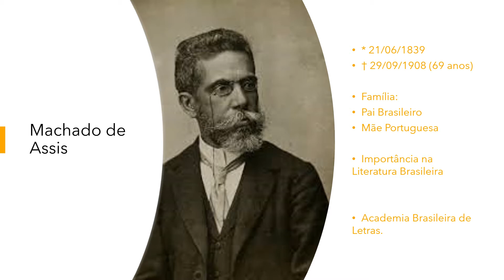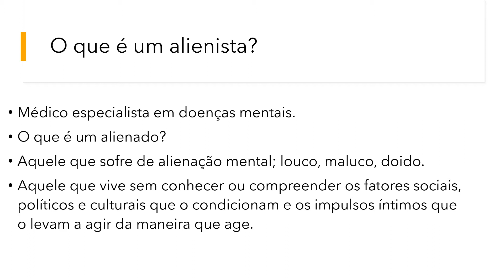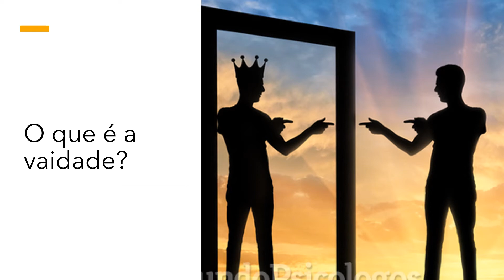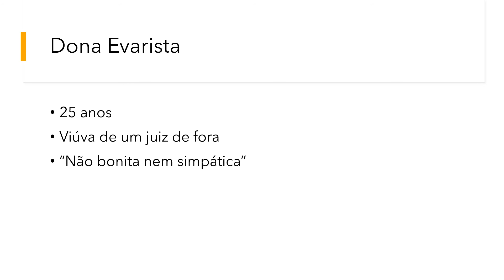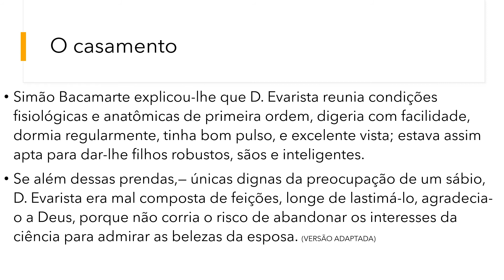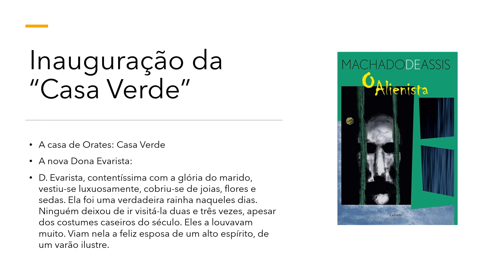O Alienista - Aula 1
Professor Waldir Moreira faz uma introdução ao livro "O Alienista", de Machado de Assis.